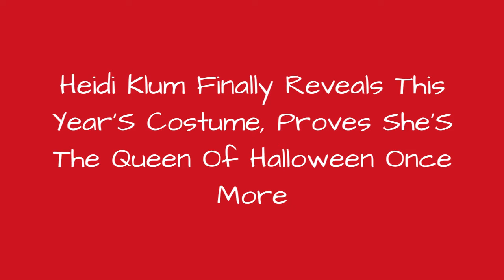Heidi Klum Finally Reveals This YearS Costume, Proves SheS The Queen Of Halloween Once More 🔥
Heidi Klum Finally Reveals This Year's Costume, Proves She's The Queen Of Halloween Once More
0:00 - Intro
0:00:12 -
0:00:21 -
0:00:30 -
0:00:39 -
0:00:48 -
0:00:57 -
0:01:06 -
0:01:15 -
0:01:24 -
0:01:33 -
0:01:42 -
0:01:51 -
0:02:00 -
0:02:09 -